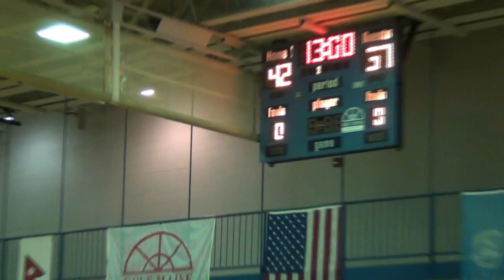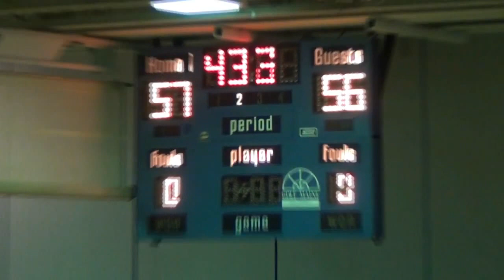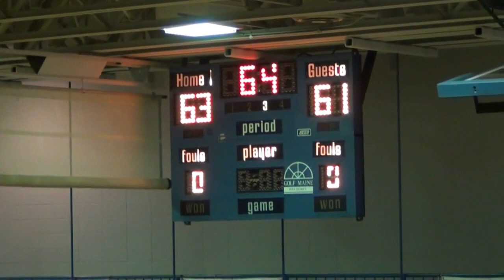Assyrianleague.com Week 9 Highlights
Assyrian Basketball League of Chicago